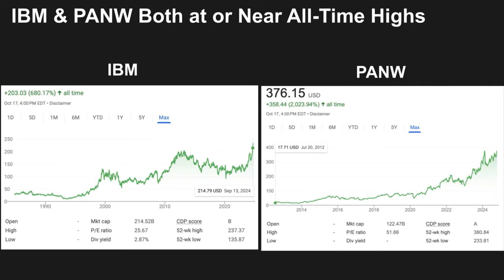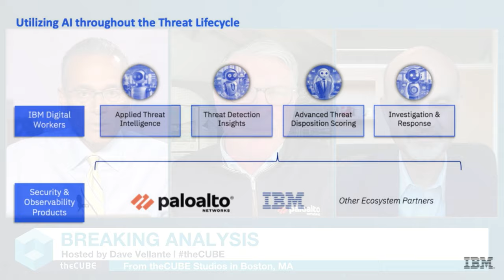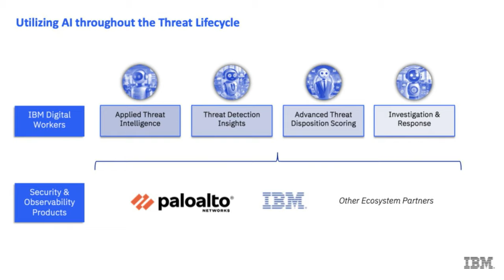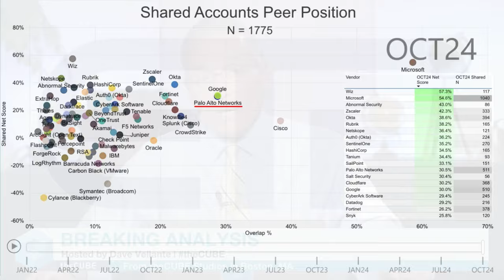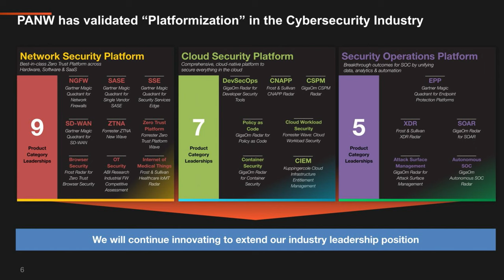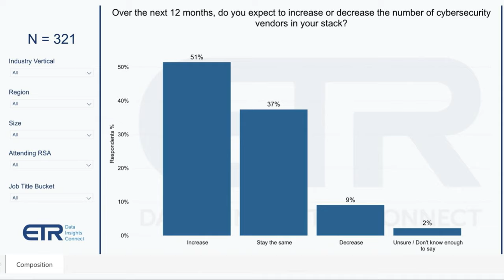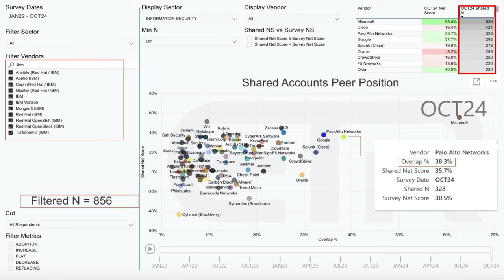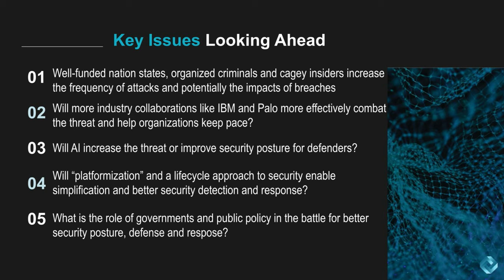Breaking Analysis | How IBM and Palo Alto Networks Team to Combat Cyber Threats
In this Breaking Analysis we look at the security landscape and unpack the multi-dimensional relationship between IBM and Palo Alto Networks to better understand how industry collaboration can improve cyber defenses and modernize security operations. With us are two senior executives from each firm, Mohamad Ali, SVP and Head of IBM Consulting and BJ Jenkins, the President of Palo Alto Networks.